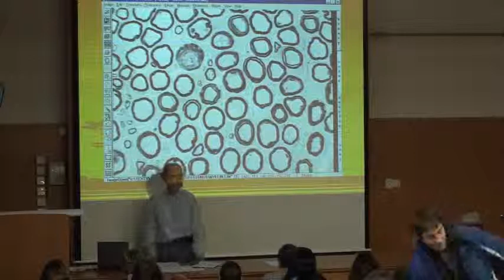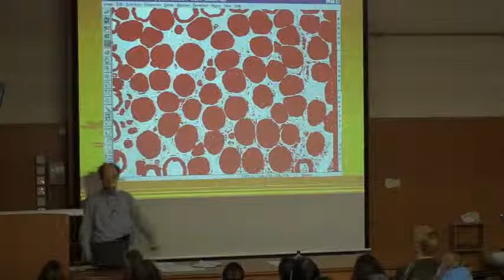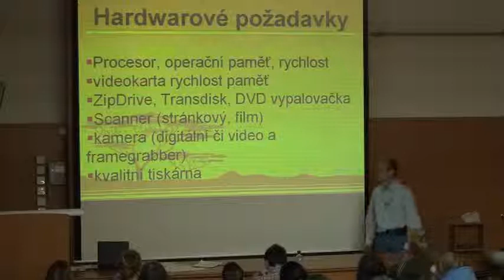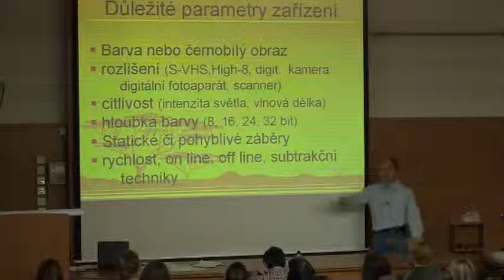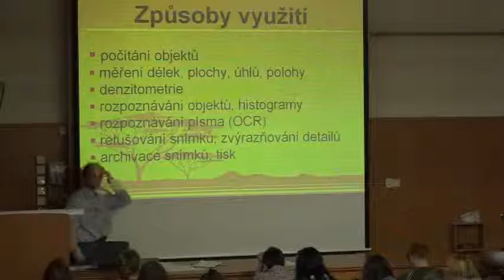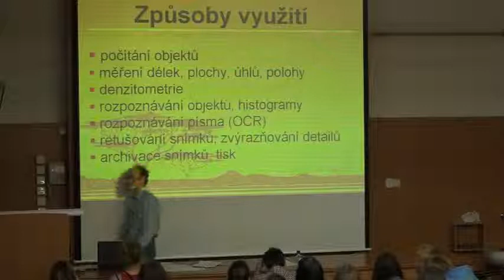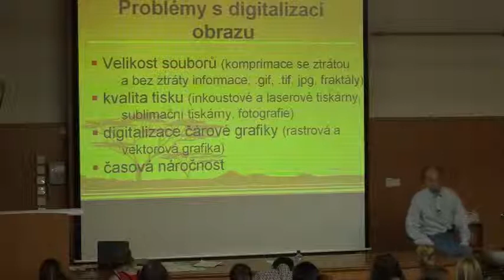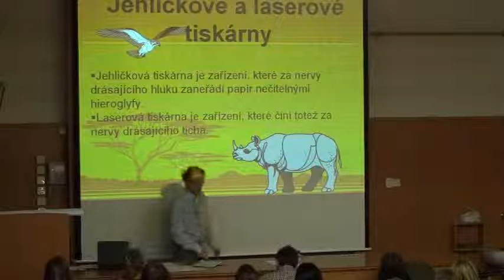Analýza obrazu 2008